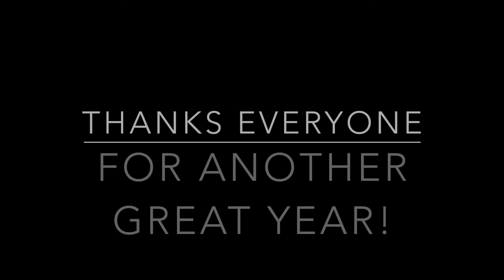DOWN TO RIDE MF CHRISTMAS 2016